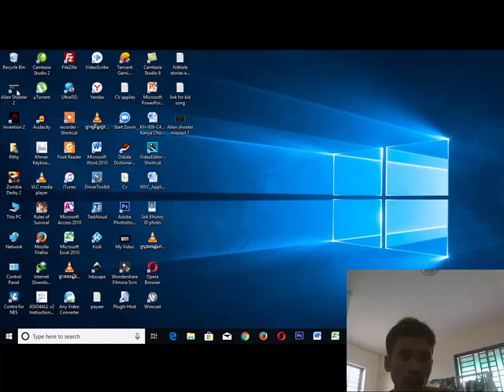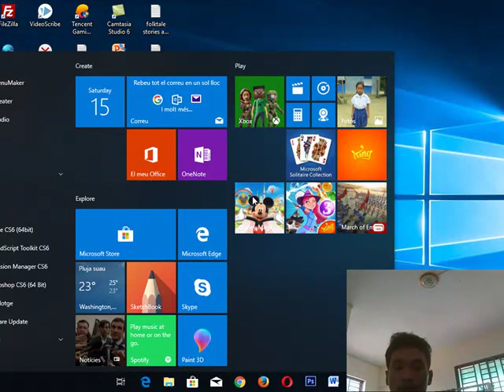Alien shooter mission 2 តោះបន្តបេសកកម្មទី២ បាញ់សត្វចំលែក